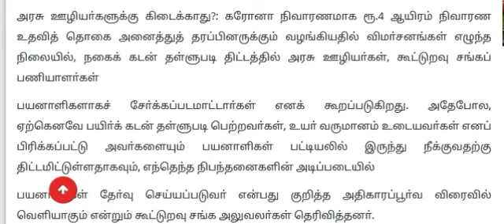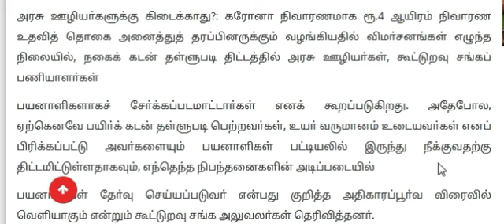Nagai Kadan Thallupadi news Today Gold Loan Thallupadi Nagai Kadan Thallupadi Latest news நகை கடன்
Nagai kadan thallupadi News | Goldloan thallupadi | Agriculture loan thallupadi | நகை கடன் தள்ளுபடி